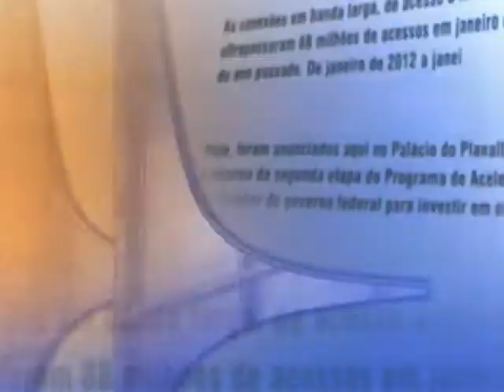Direto do Planalto - 30 de outubro